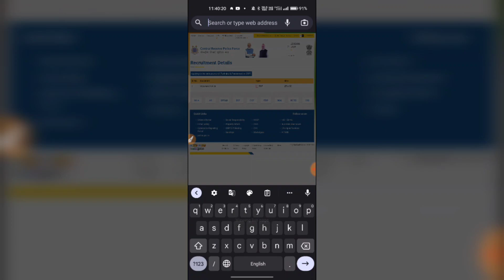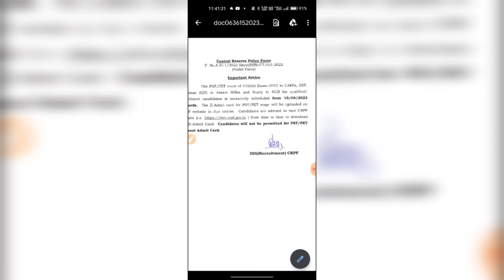SSC GD physical date out | ssc gd results out | ssc gd 2023 physical date out | 15 April se physical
free coure zero se Hero youtube channel banane se lekar earning tak( aapki jindagi badal dega)

related keywords??

2022
ssc gd uttarakhand final cut off
2023
ssc gd 2018 uttarakhand cut off
uk ssc gd cut off 2021
SSC gd uk cut off 2023
ssc gd cut off 2023 telugu
ssc gd cut off 2023 today